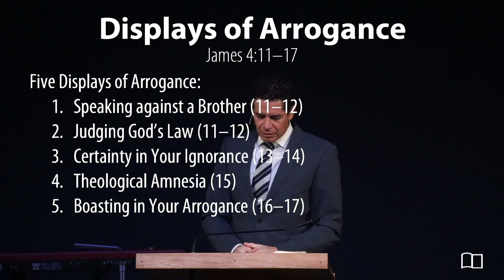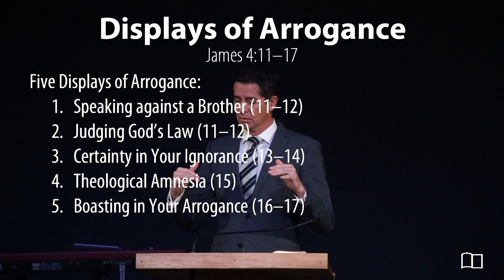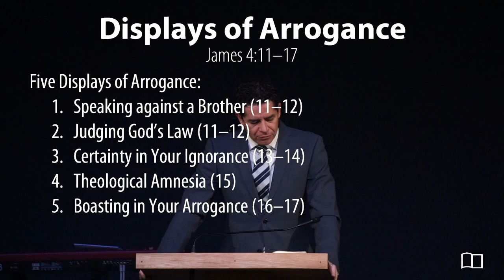James 4:11-17 - Jonathan Anderson - Grace Bible Church - 02/13/22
Title: Displays of Arrogance/Worldly Wisdom (Part 5)
Series: Equipping Hour
Preacher: Jonathan Anderson